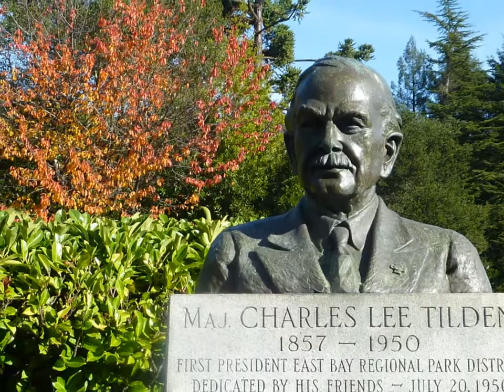Tilden Park Hike with Joe Dassin singing "Indian Summer"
Join us in our Great Hike on December 11. Be a Winner! Watch and answer 3 questions:

What is the name of the animal that crawls in the grass?
How many years did Mr. Tilden live?
What is the name of the eatable mushrooms in our slideshow?

Tilden Park in December - "Indian Summer" by Joe Dassin